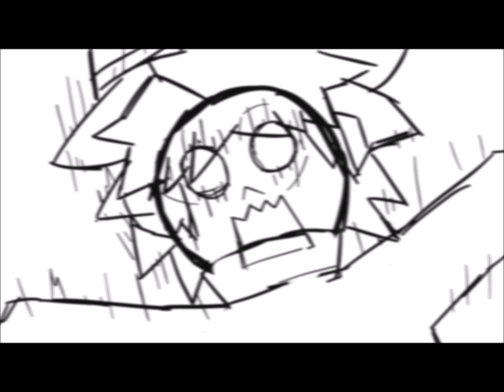Jacinto el Grande (Animatic by SalvatorGiorno)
Animatic de Jacinto el Grande hecho en Sai2

Animatic of Jacinto the Great Made in Sai2